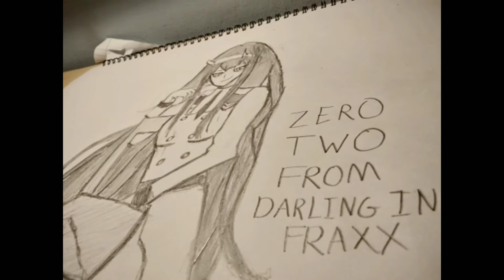[TIMELAPSE] Drawing Zero Two From Darling in The Franxx